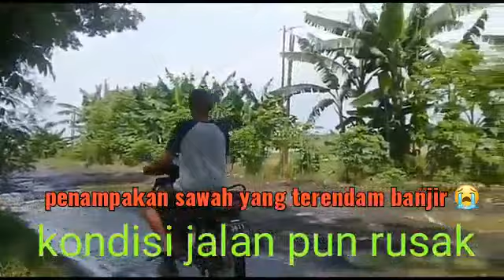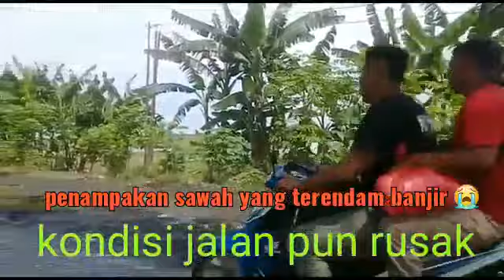Air meluap menggenangi persawahan@elvana463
inilah ujian bagi para petani saat bencana banjir menggenangi sawah2 mereka.semoga segala bencana segera berakhir Aamiin